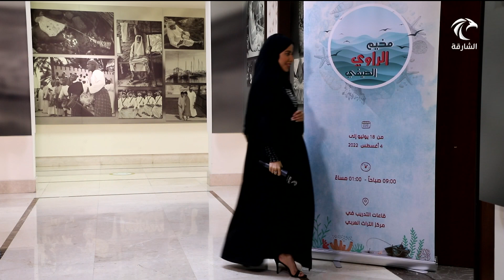مخيم "الراوي الصيفي" يواصل فعالياته الأدبية والثقافية